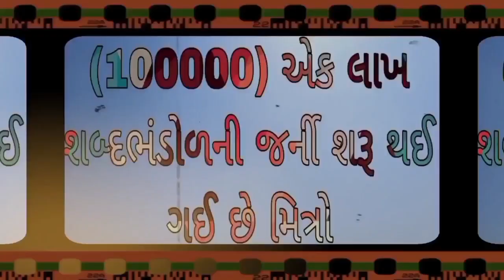English vocabulary | શબ્દભંડોળ | એક લાખ શબ્દ ભંડોળની જર્ની | Daily Vocabulary words Education Guruji